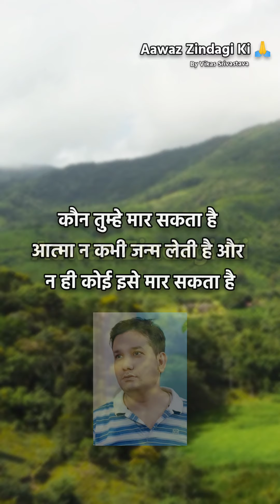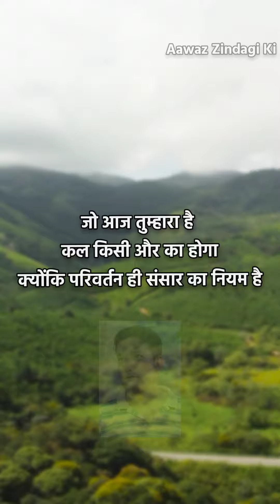इतिहास कहता है कि कल सुख था...| Motivational Video in Hindi By Aawaz Zindagi Ki